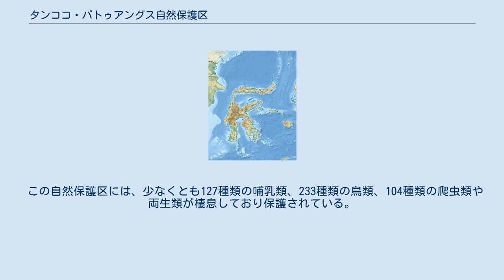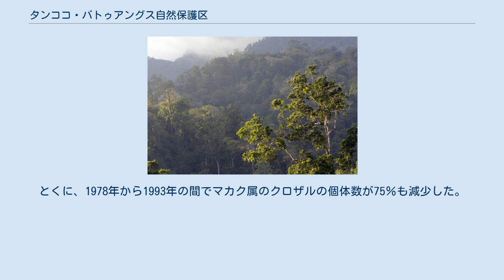タンココ・バトゥアングス自然保護区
タンココ・バトゥアングス自然保護区（タンココ・バトゥアングスしぜんほごく、インドネシア語: Cagar Alam Gunung Tangkoko Batuangus）とは、インドネシアスラウェシ島にある自然保護区である。
 面積は、約87km2で保護区内には、タンココ山(1109m）、ヌサドゥアサンダラ山(1361m)、とバトゥ・アングス山(450m）の三つの山がある。
 北スラウェシ州の州都であるマナドから車で約２時間のところにある。
 低地熱帯雨林の中で最も一般的な木は、アカテツ科グッタペルカノキ属、ウルシ科、イランイランである。
 この自然保護区には、少なくとも127種類の哺乳類、233種類の鳥類、104種類の爬虫類や両生類が棲息しており保護されている。
 多くの絶滅危惧種が棲息している。
 生息地の破壊や狩猟によって個体数が減少した。
とくに、1978年から1993年の間でマカク属のクロザルの個体数が75％も減少した。
 ^ Protected Planet: Tangkoko Batuangus Nature Reserve, retrieved 12 August 2011 ^ Kompas: Aset Sejarah Alam Dunia dan Rumah Satwa Sulawesi 30 April 2008 ^ Kurniawan et al (2008) "Association of dominated tree species in lowland tropical forest of Tangkoko Nature Reserve, Bitung, North Sulawesi ", in Biodiversitas, vol.9, nr.3